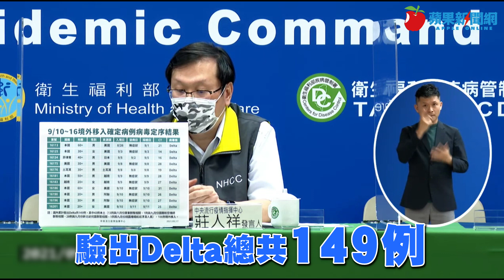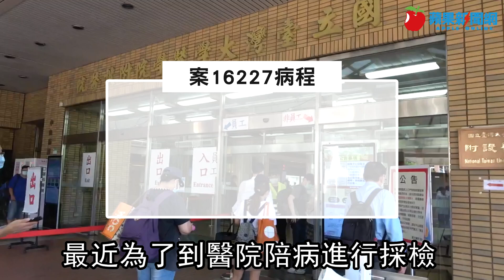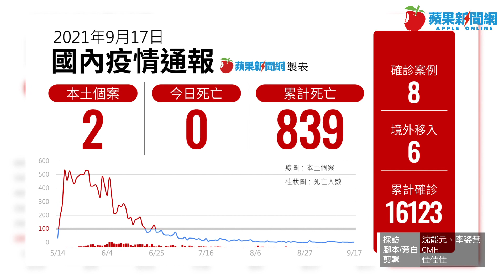今增2本土全在北市 境外6例4人突破性感染！莫德納疫苗、BNT疫苗都難防 | 台灣新聞 Taiwan 蘋果新聞網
中央流行疫情指揮中心今日(9/17)下午召開記者會說明最新疫情與防疫作為，指揮官陳時中因前往立法院報告，改由發言人莊人祥主持，他宣布，今新增8例COVID-19確定病例，分別為2例本土個案，均來自台北市，及6例境外移入，無死亡病例。

此外，莊人祥表示，昨天疫苗接種20萬7979劑，以AZ為主，目前疫苗接種人口涵蓋率49.19%，劑次人口比55.17%。

指揮中心說明，今日新增2例本土病例中，案16226為70多歲女性，9月15日因其他原因就醫採檢，於今日確診；目前匡列接觸者1人，列居家隔離，餘匡列中。案16227為20多歲女性，9月15日因陪病需求採檢，於今日確診；目前匡列接觸者8人，列居家隔離，餘匡列中。衛生單位將持續進行疫情調查及防治，以釐清感染源。

莊人祥補充，案16226為70多歲女姓，5月同事確診，是匡列接觸者，隔離期間沒有不舒服，這次因為要進行其他手術，到醫院入院採檢，PCR陽性，CT值38；至於案16227，5月2位家屬和男友都確診，個案當時雖有感冒症狀，並沒採檢、確診，近因母親住院，陪病需採檢，9月10日採檢陰性，15日開始有症狀，16日採檢陽姓，CT值33，看來像先前感染個案，還在釐清中。